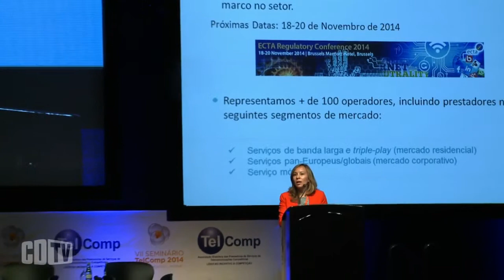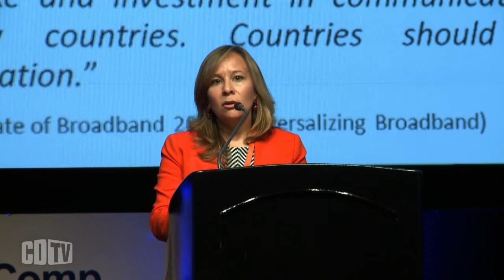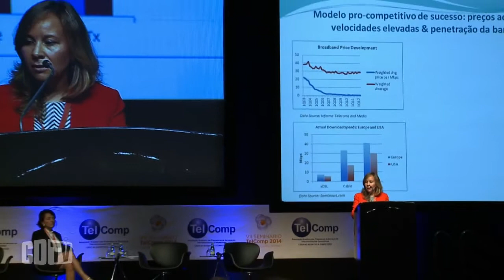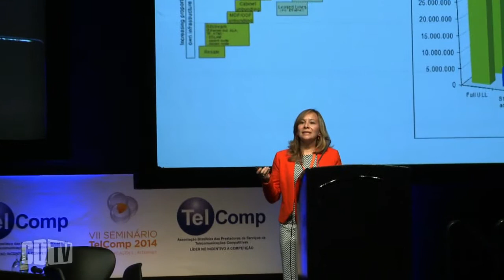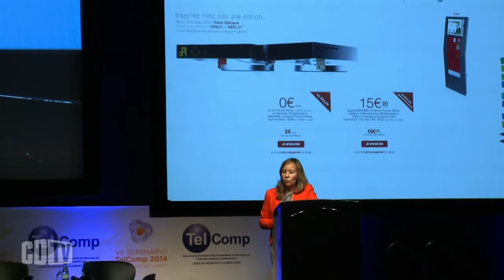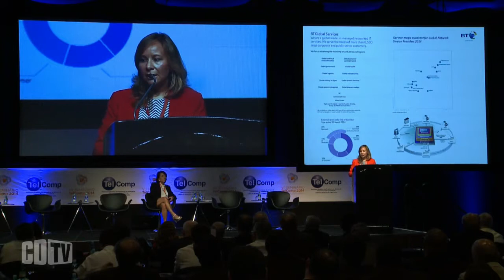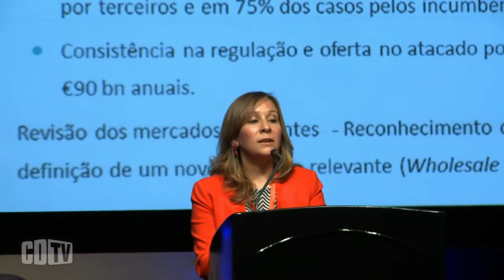ECTA fala dos desafios regulatórios para as operadoras de atacado na Europa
Associação, que representa mais de 100 operadoras competitivas na Europa, participou do VII Seminário TelComp 2014. Para a gerente sênior de assuntos regulatórios da entidade, Inês Nolasco, falou sobre neutralidade de rede e sobre a licença única de telecomunicações. A executiva também falou sobre os impactos das consolidações e fusões no mercado europeu e os principais temas que estão à mesa de debate para impulsionar a competição. Assistam.